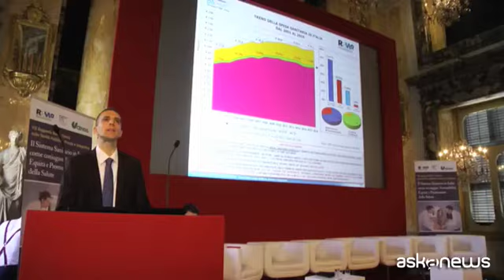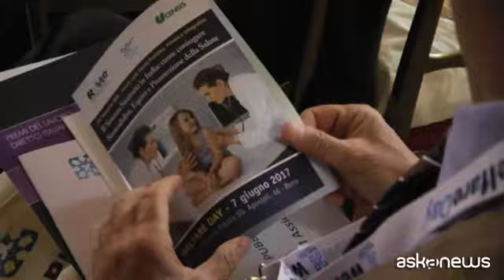Sanità, andare sempre più verso modello multipilastro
Roma, (askanews) - Allarme sulla tenuta della sanità pubblica. E' quello che lancia il VII rapporto sulla sanità realizzato dal censis e dalla compagnia assicurativa Rbm. Nel 2016 il servizio sanitario pubblico ha "espulso" oltre 13,5 milioni di persone. Oltre un italiano su quattro (il 22,3%) non riesce a far fronte alle spese sanitarie che deve sostenere di tasca propria per cure necessarie. E sono circa 9 milioni gli italiani che hanno dovuto rinunciare alle cure per motivi economici, in particolare malati cronici, persone a basso reddito, donne e non autosufficienti.
La sanità pubblica è a rischio crack, mancando dai 20 ai 30 miliardi di euro per garantire il mantenimento degli attuali standard assistenziali da parte del sistema sanitario del nostro paese.
Ma il modo per superare le criticità c'è, come sottolinea il consigliere delegato di Rbm Assicurazione Salute, Marco Vecchietti:
"Il welfare state in realtà è al centro delle emergenze non solo del nostro paese ma in tutta l'area Euro. Non è un caso che i principali paesi con cui ci confrontiamo, dalla Francia alla Spagna e al Regno Unito sono già intervenuti in questo senso con delle riforme che sono tutte accomunate dall'impostazione di un modello multipilastro, ovvero che affianca al sistema sanitario pubblico, che rimane comunque il pilastro fondamentale, una seconda gamba aggiuntiva che a seconda dei paesi svolge ovviamente una funzione sociale ed economica diversa, ma che ha la caratteristica di essere di fatto un riequilibratore sia in termini di qualità che di accessibilità alle cure".
L'obiettivo è quello di una sanità sinonimo di inclusione ed equità, mentre l'universalismo attuale mostra sempre più profonde diseguaglianze e livelli decrescenti di assistenza, oltre che forti differenze territoriali.
In questo quadro solo il 20% degli italiani riesce a tutelarsi da una situazione sempre più difficile attraverso una polizza sanitaria integrativa, prevista dal proprio contratto di lavoro o dalla propria azienda o stipulata individualmente, rispetto alla quasi totalità dei francesi (circa il 97,5%) e a più di un terzo dei tedeschi (oltre il 33%).
Secondo Vecchietti è fondamentale allora porre al centro dell'agenda politica un "robusto tagliando" al nostro Sistema Sanitario che intervenga strutturalmente sul tema del finanziamento e della qualità delle cure, per recuperarne le "quote di universalismo perdute" e ripristinarne la capacità
redistributiva. Servono nuove regole per preservare i fondamentali del nostro Sistema Sanitario, garantendo una risposta sicura per la nostra Salute e per quella delle future generazioni. Ancora Vecchietti:
"Una soluzione che sia in grado di intervenire sui costi delle famiglie italiane ma che abbia un fondamentale obiettivo che è quello di restituire universalismo, sostenibilità ed inclusione a quelle fette della popolazione che oggi, non informate, non sono in grado di accedere all'assicurazione sanitaria".